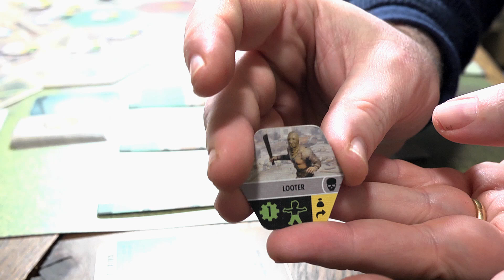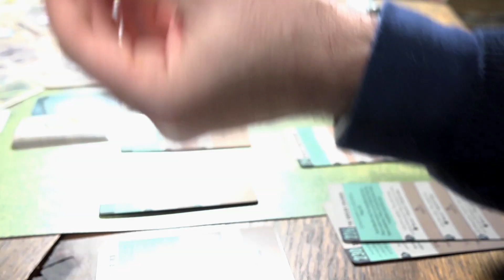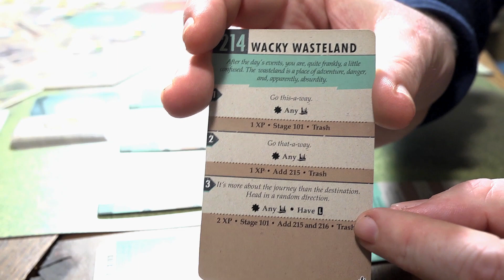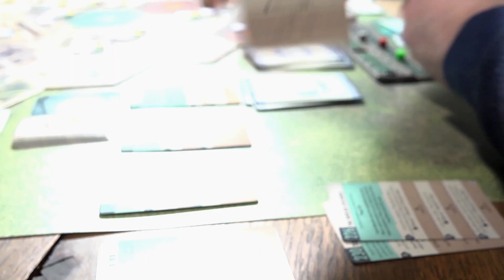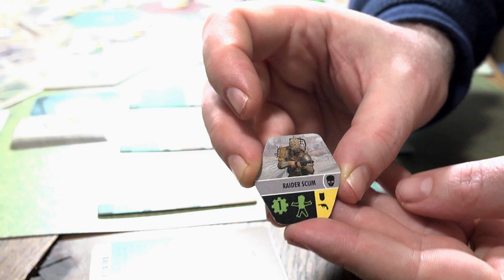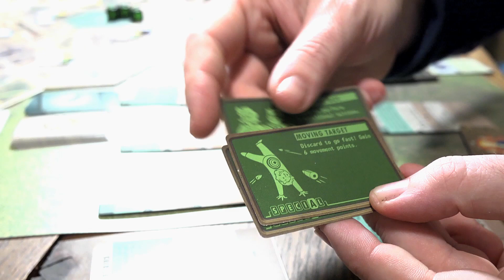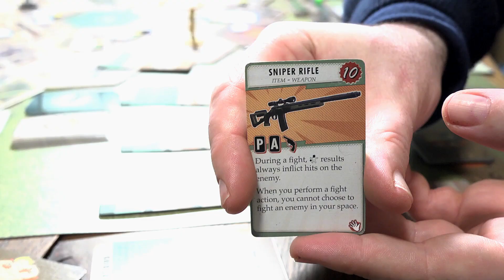Fallout - Atomic Bonds - Play-through Part 3 - Finale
The Lucky Roll is the home of the best board game reviews, news, competitions  and discussions. We cover everything from The Game of Life to Gloomhaven, and everything in between. Our most popular videos include content related to Fallout the board game, Dune, Cosmic Encounter, Battlestar Galactica, Warhammer, Star Wars Imperial Assault, Lords of Waterdeep, Argent The Consortium, This War of Mine and many more.
We want to hear from you, so please post your comments and questions below. We’re also on the following social media, so please join us there too: